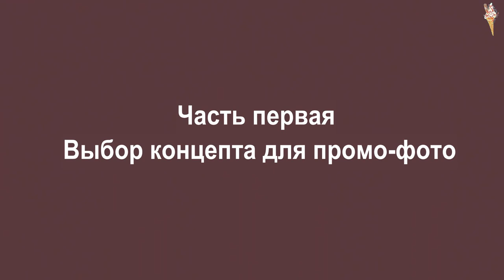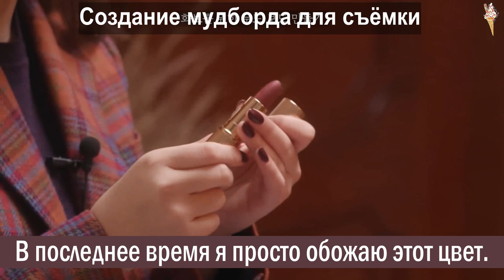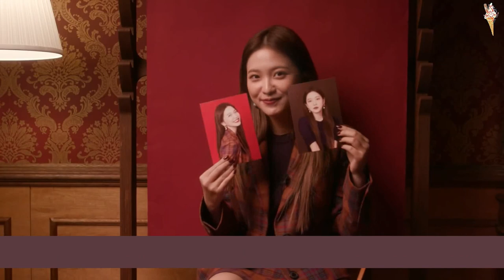COLETTE X Yeri | Ep.2 [rus.sub/рус.саб]